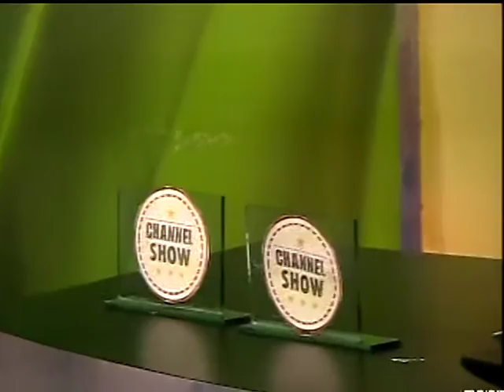PROGRAMA CHANNEL SHOW ESTRÉIA 18022016 TV CINEC